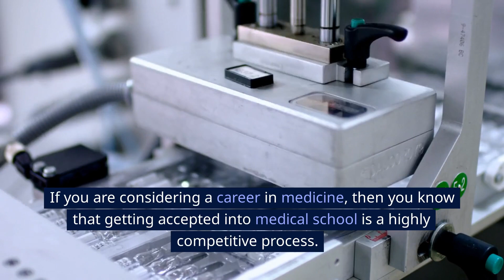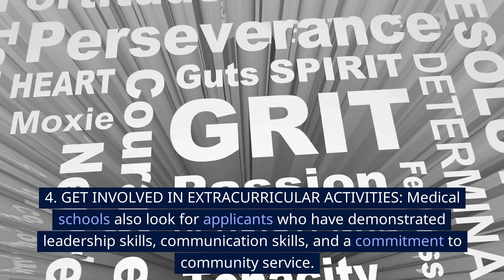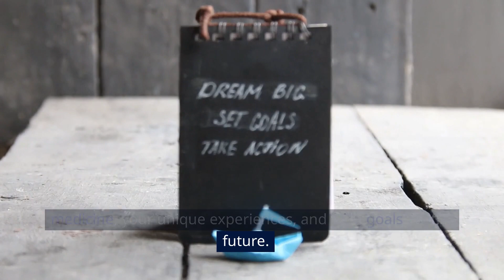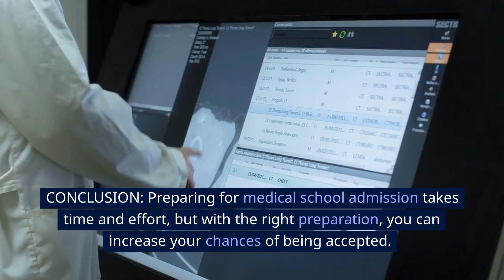How to prepare medical school admission